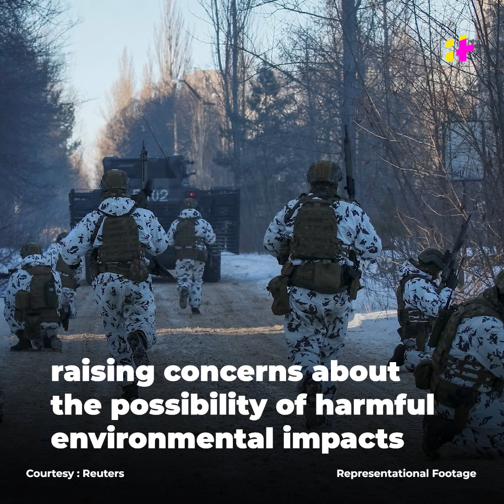Why Would Russia Want To Take Chernobyl?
Few places conjure more foreboding than Chernobyl, the site of the deadly 1986 nuclear disaster. So alarm bells rang when Russian forces seized the decommissioned power plant in the early hours of their invasion of Ukraine on Thursday.